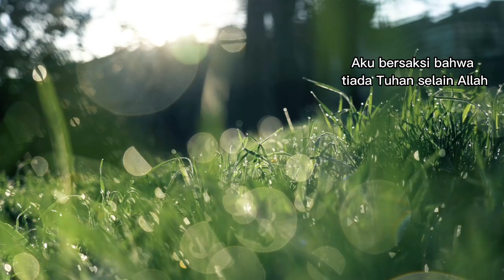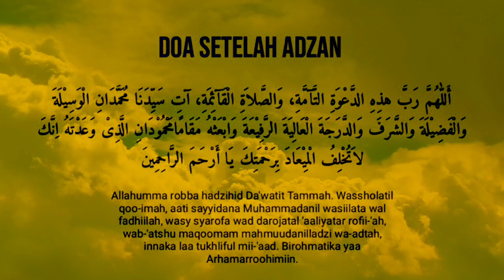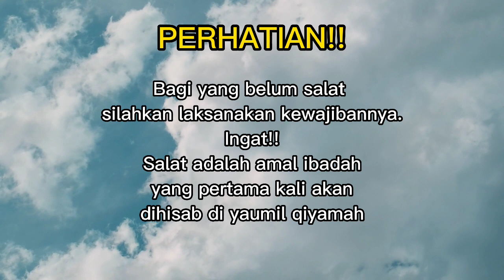ADZAN MERDU LAGAM JIHARKAH ENAK DIDENGAR MUDAH DITIRU BY YOGI SEPTIAN